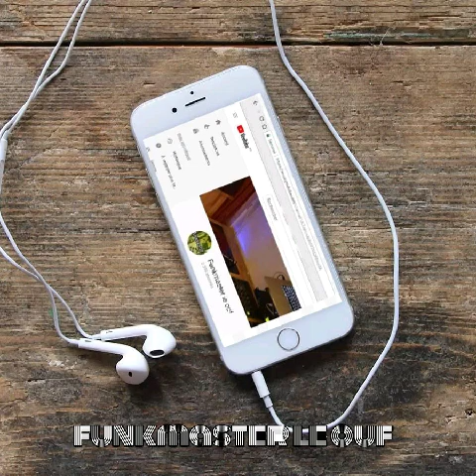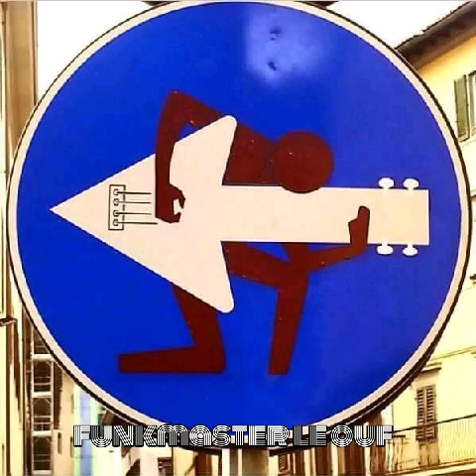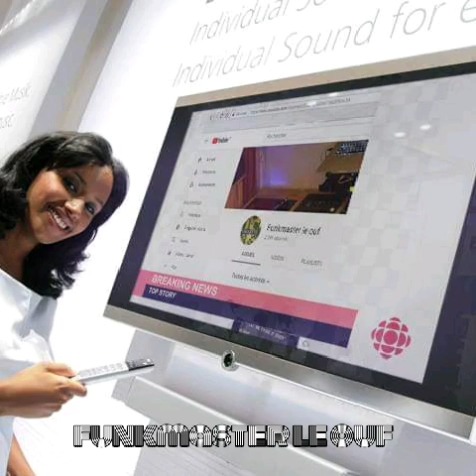Sons Of Robin Stone "I Need It Bad"